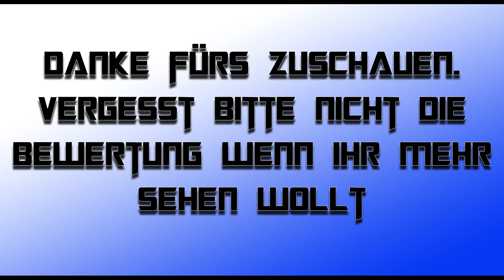🎮 Borderlands 1 #30 ★ Ich bin verliebt ★ Deutsch ★ PC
Borderlands 1  ★ Deutsch ★ Walkthrough Gameplay German/Deutsch/Dansk ;) ★ Gameplay with Commentary (German/Deutsch) ★ PC ★ GERMAN ★ Ultra HD